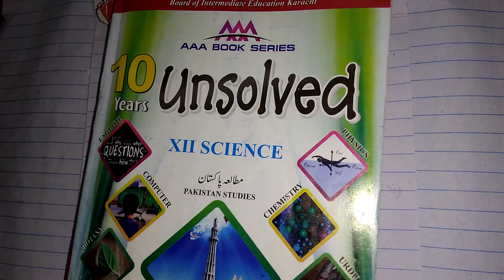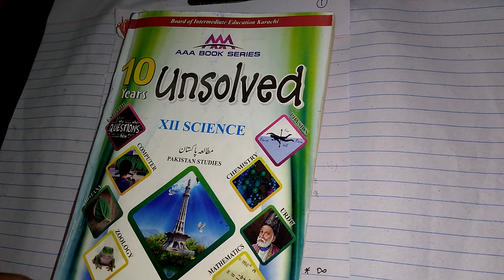XII MATHEMATICS | YEAR 2017 | PART 01 | PAST YEAR MCQ LECTURE SERIES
In this video, I am discussing the XII PAST YEAR  INTER MATHS MCQ'S
(YEAR 2017) PART 01